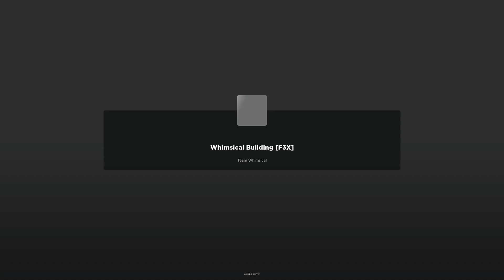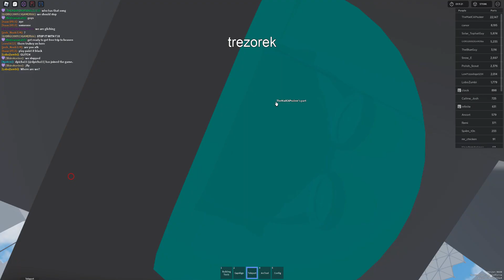Whimsical Building [F3X]ByTeam Whimsical